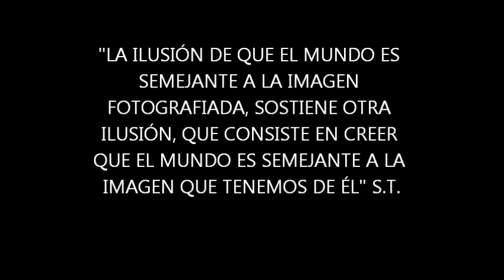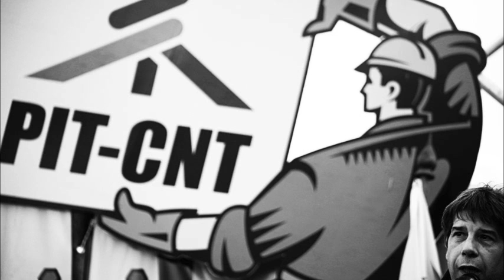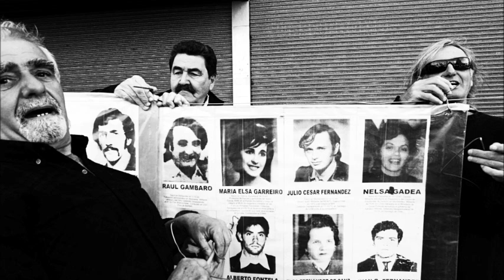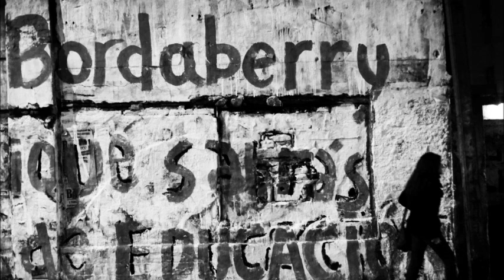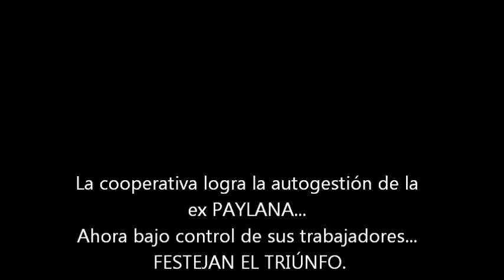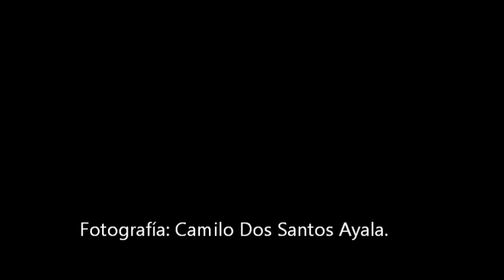un punto de vista y a su vez... varios... de: Camilo Dos Santos